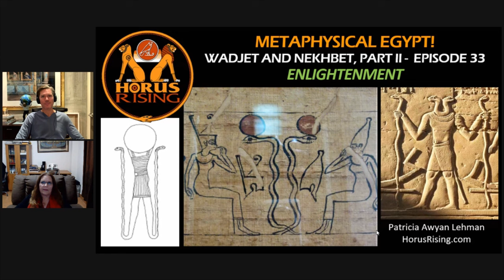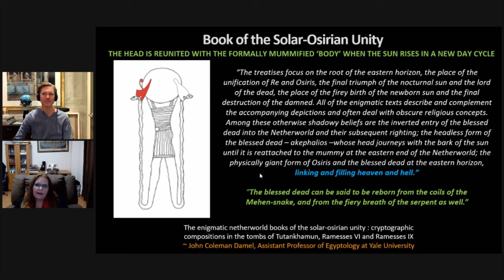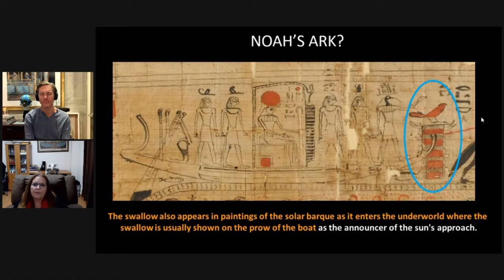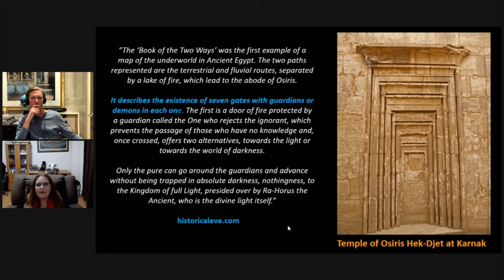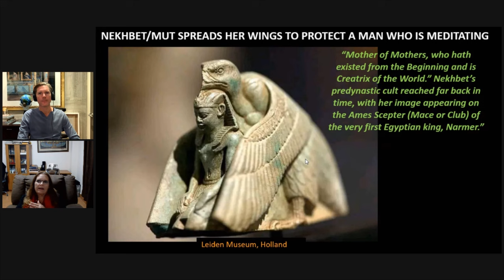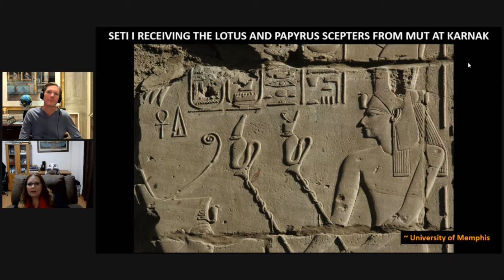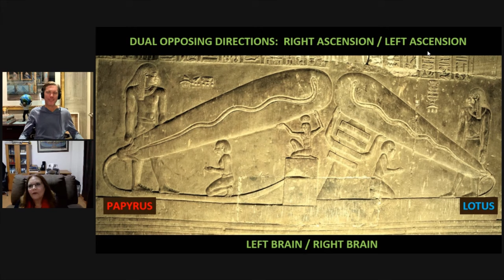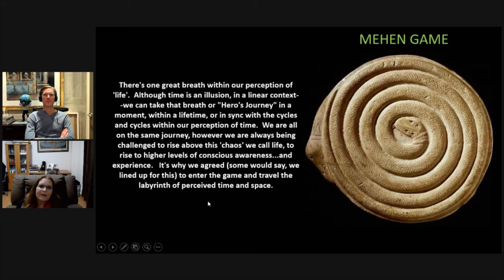METAPHYSICAL EGYPT! Wadjet & Nekhbet Part II - ENLIGHTENMENT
ENLIGHTENMENT…

Metaphysical Egypt!   Wadjet and Nekhbet, Part II

Our journey of perception begins with a dance between our dual opposing forces of nature and ends where heaven meets earth in the primeval womb of our space/time continuum. It is a journey of birth, life, death --and ultimate resurrection & renewal as the primordial pattern of consciousness expressing itself.

Allan and I discuss this and more in our 33rd Episode in the Metaphysical Egypt Series.   The ancients of Egypt left this legacy of wisdom to teach us how to navigate these moments in our current perception of time and space.  Are we approaching Enlightenment?

It isn’t quite as simple as that.   It requires a significant awakening—and reversal of direction.